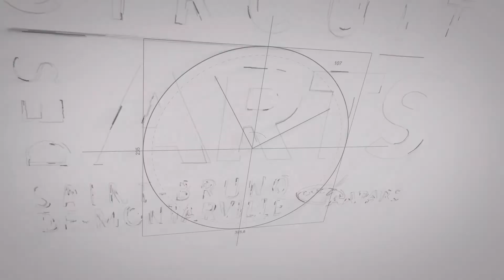Louise Godin / Artiste-peintre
aapars/louise-godin

Mon style est fortement influencé par l’école des peintres impressionnistes. Ma démarche artistique est à l’image de mes tableaux, telle de multiples touches de couleur qui finissent par produire une toile vivante remplie de fraîcheur et de tendresse. L’on reconnait mes œuvres par les textures crées par l’application généreuse de médiums et par le choix des couleurs qui sont empreintes de douceur, de romantisme et de poésie.

Réalisation : Richard Bull